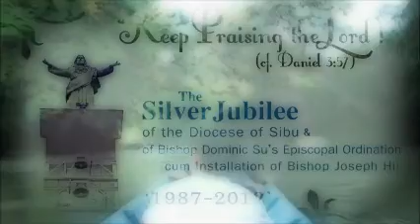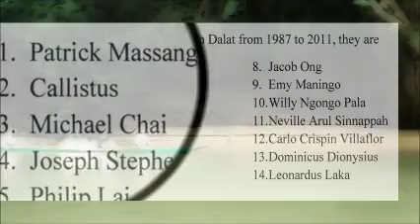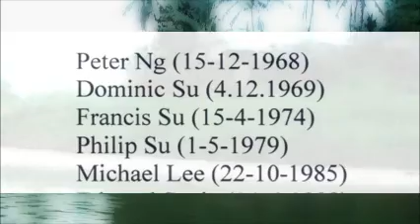History of Diocese of Sibu